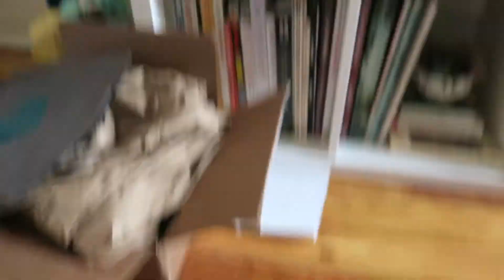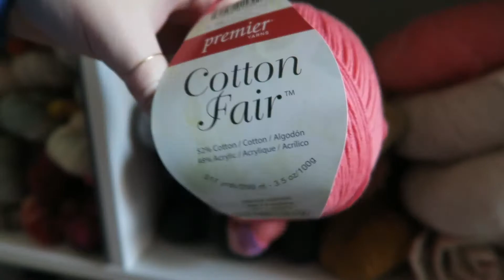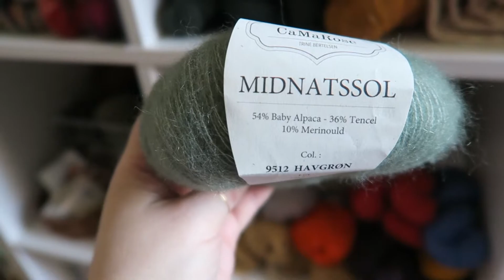Stash Tour 2021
I hope you enjoy this indulgent video, one of my favorite kinds to watch!

Most of the patterns I mentioned can be found on my Ravelry projects page.